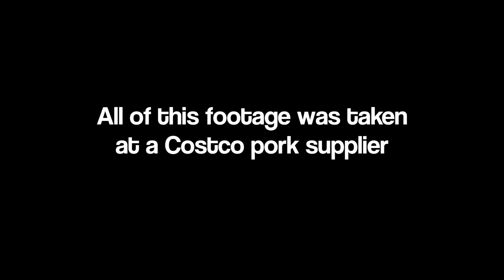Do They Deserve This?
WATCH to find out what is being hidden behind closed doors at one of the largest pig farms in the world, and a Costco pork supplier.